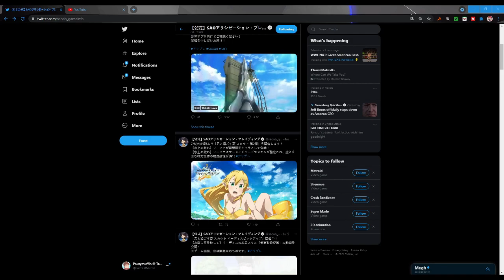SAO Alicization: Rising Steel - ANOTHER LIMITED SUMMER BANNER??? SWIMSUIT LEAFA!!!